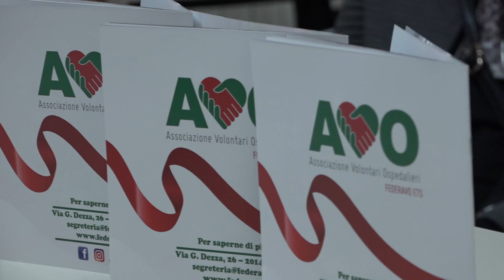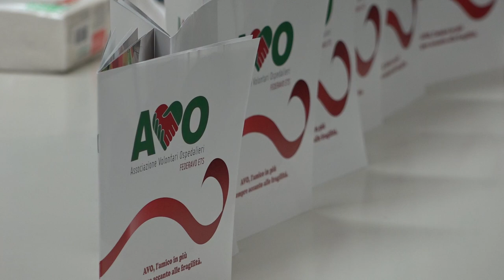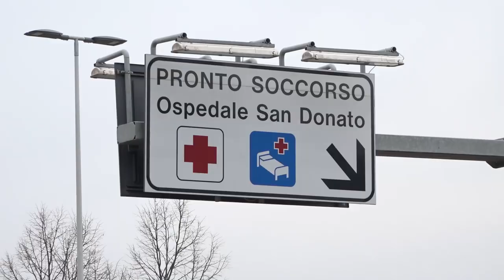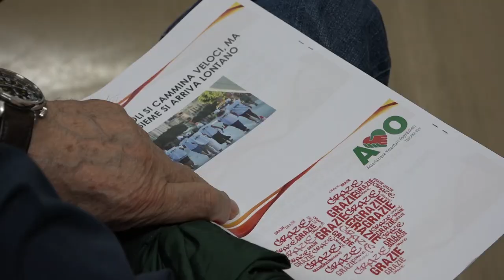Volontari ospedalieri, al via ad Arezzo un nuovo corso di formazione